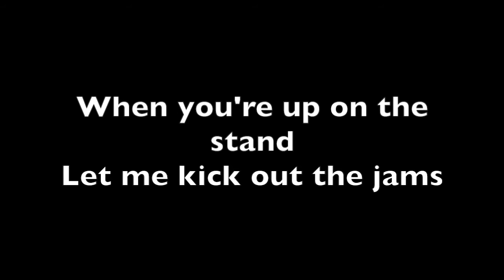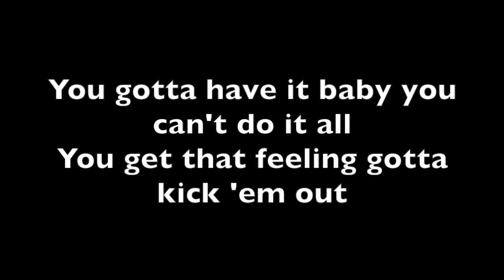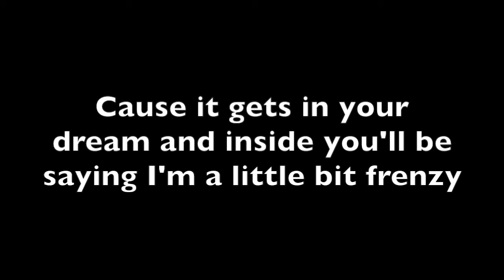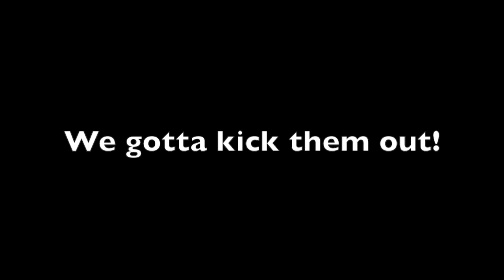Rage Against the Machine - Kick Out the Jams (Lyrics)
This is the music lyrics for Kick out the Jams by Rage Against the Machine. Enjoy